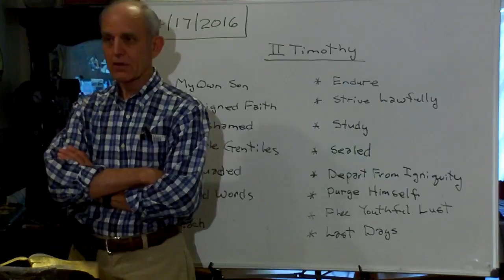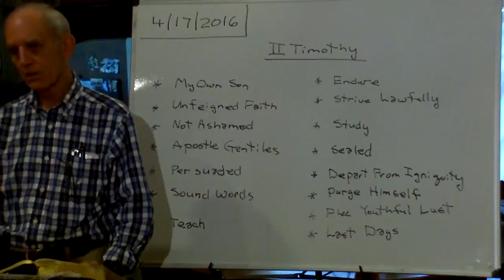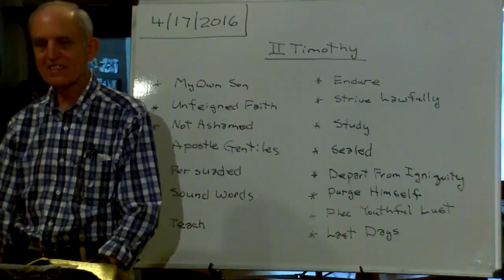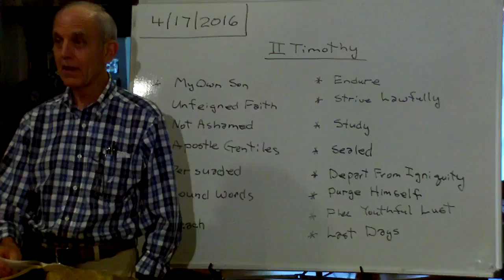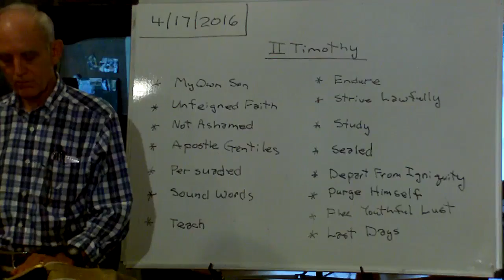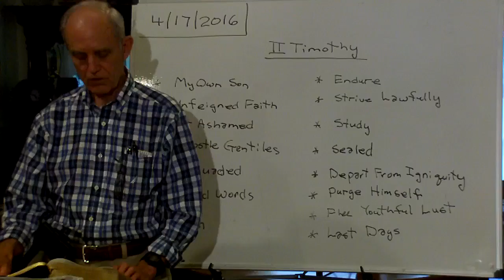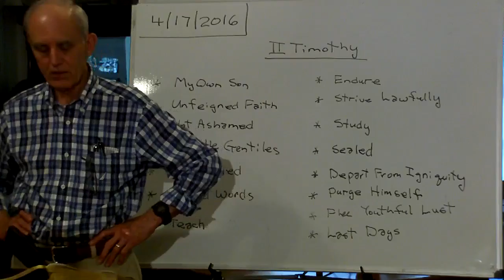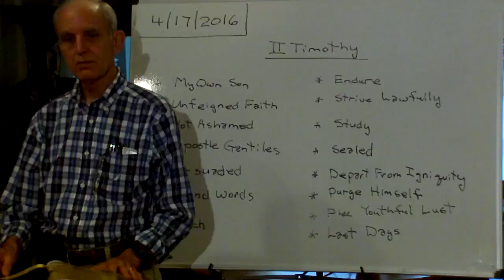II Timothy, 4/17/16